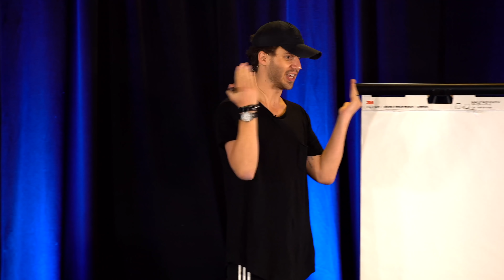The Frame Game: Powerful Techniques To Improve Your Social Skills (Become Socially ELECTRIC)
The secret to mastering social skills! This changed EVERYTHING for me...

JULIEN's INSTAGRAM: @julienhimself

His record-breaking programs Transformation Mastery, Transformation Mastery Live, Transformation Mastery Live Advanced, Transformation Mastery Academy & Transformation Mastery Mentoring help people around the world achieve the HEALTH, WEALTH, RELATIONSHIPS & HAPPINESS they deserve by learning about the power of letting go and how to let go!

In this video, Julien Blanc reveals how to improve your social skills and communication skills.

Learn how to be more interesting and social by improving your communication skills!